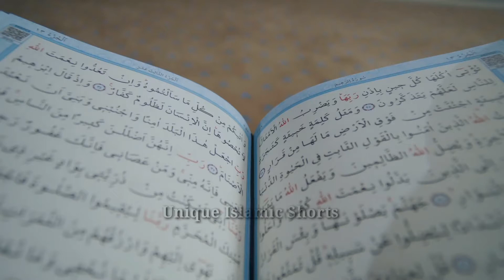Eight years later, when a tomb was opened आठ साल बाद जब एक कब्र खोली Unique Isalmic Shorts 🕋🕋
जब आठ साल बाद एक खातून की कब्र खोली तो यह मंज़र सामने आया आठ साल बाद भी इन खातून की कब्र सही सलामत है यह नेक इंसान के अमाल होते है